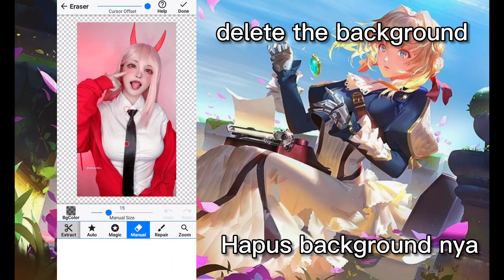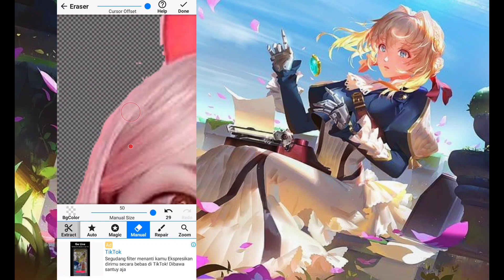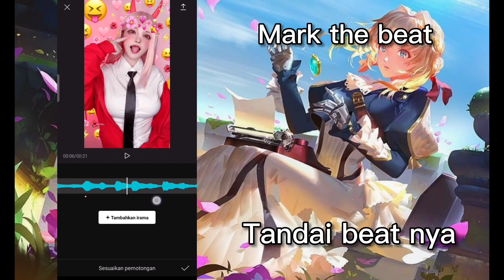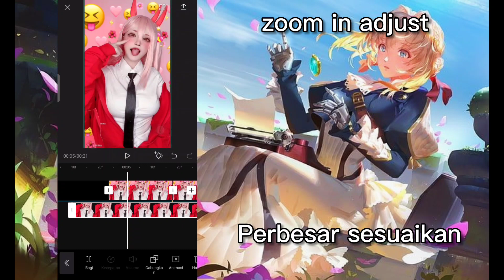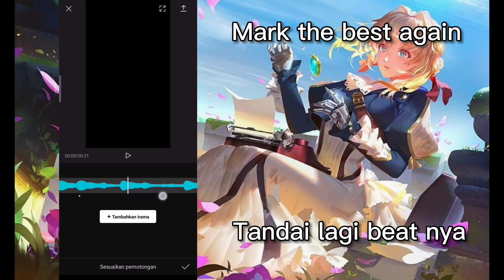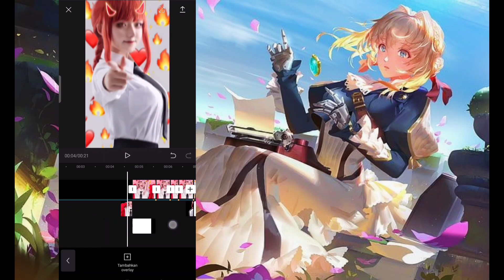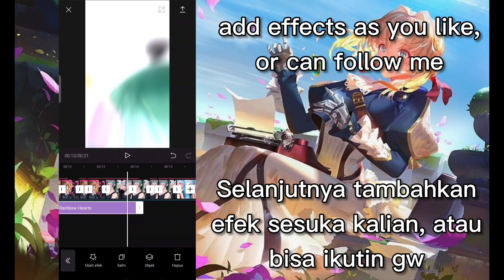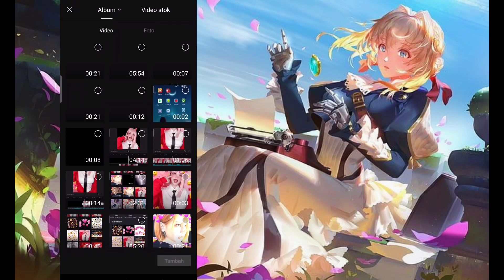Tutorial Jedag Jedug Capcut // Dj Tie Me down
▶Anime :
▶Apps Used : Capcut
▶Made By : Sekai No Anime Channel

🎵BACKSOUND🎵